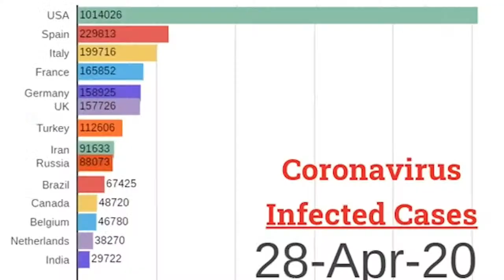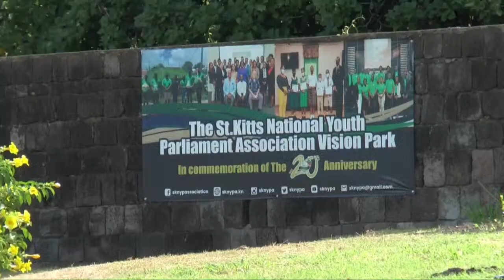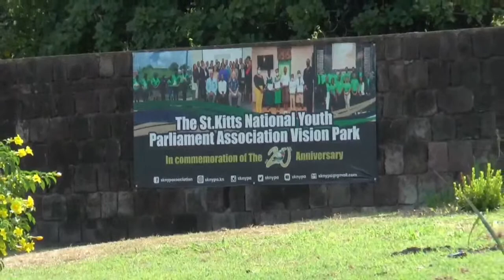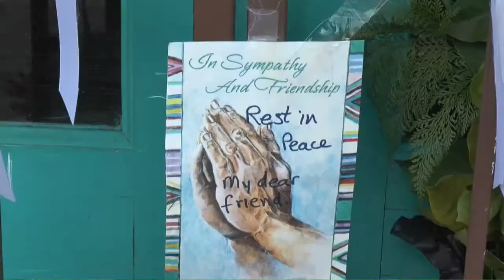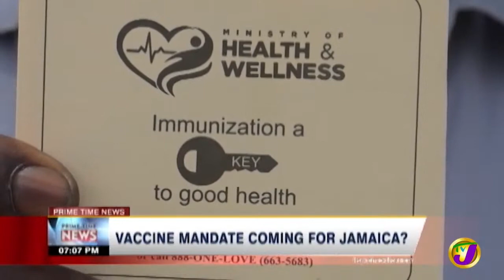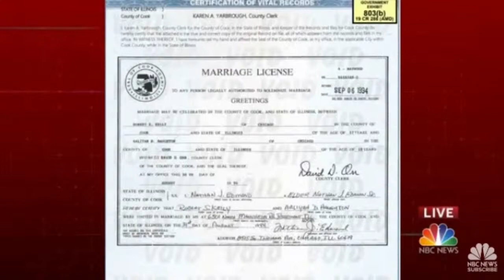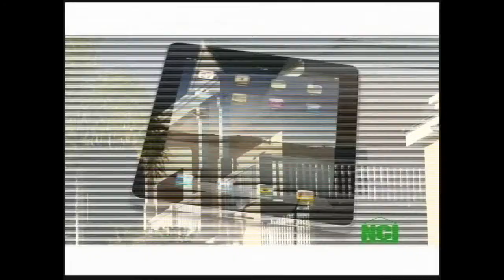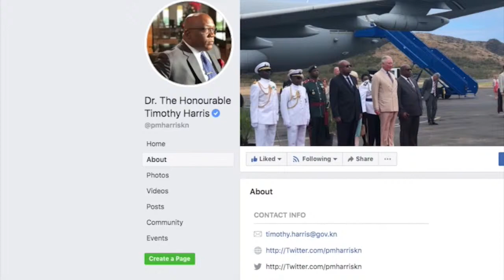ZIZ Evening News - September 27, 2021